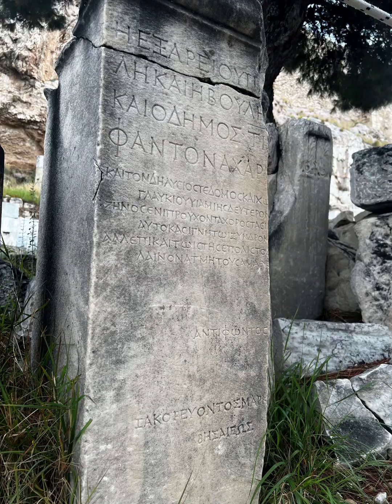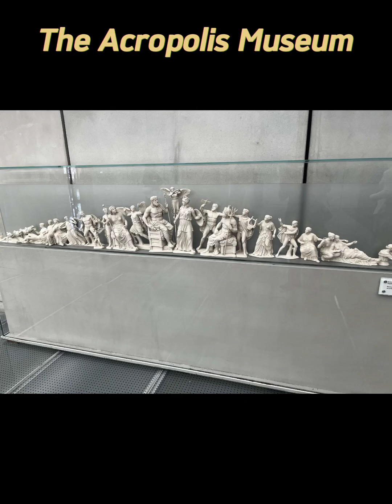Athens, Greece visit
A picture compilation of our short week in Athens.